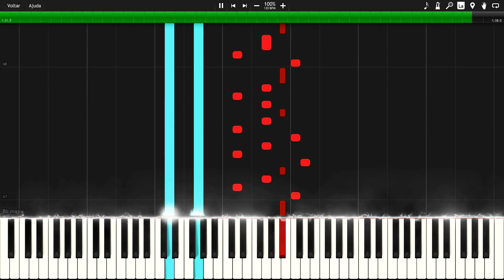Tokyo Ghoul- Unravel - Piano Synthesia Tutorial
Slighly modified by me.